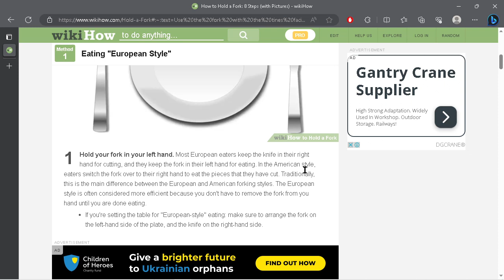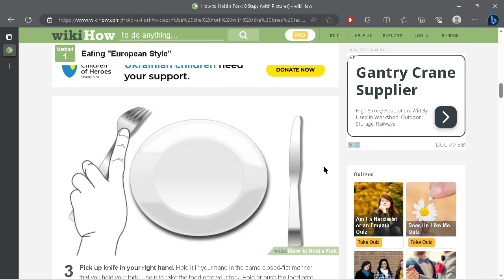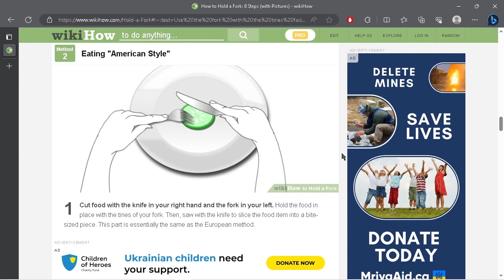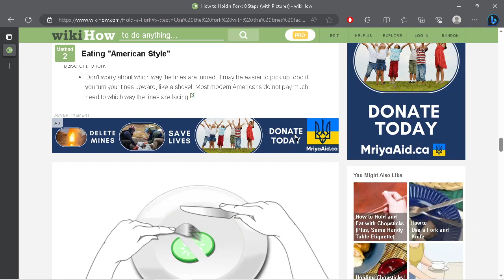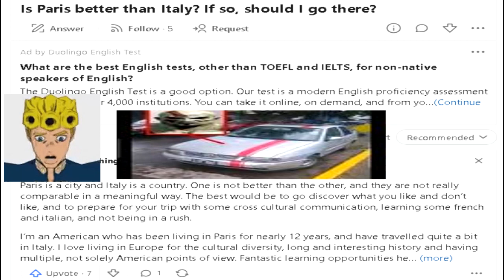Forks Are Honestly Terrible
guys please dont go out of your way to harrass theophanu, maria argyropoulina and the roman empire

(JJJreact)